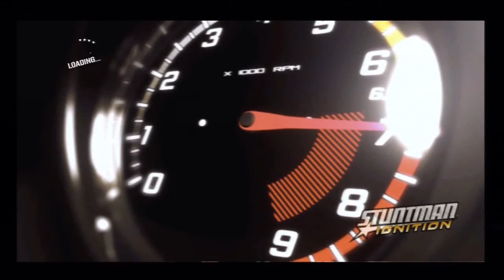Stuntman: Ignition Playthrough - Grab 'n' Go (Whooperin and a Hoolerin' II)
Second scene of Whooperin and a Hoolerin' II